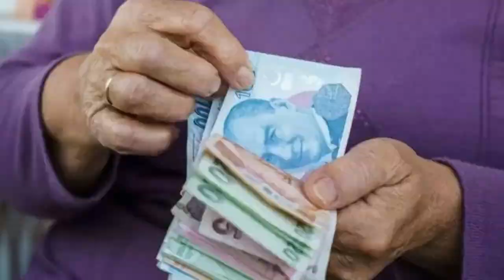Ev hanımlarına 12 bin 500 lira aylık! Başvururken bu detayı atlamayın…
Ev hanımlarına 12 bin 500 lira aylık! Başvururken bu detayı atlamayın…,Ev hanımları,12 bin 500 lira,Meclis,Ev hanımlarına emeklilik imkanı,12 bin 500,Başvuru,yeni torba yasa,Yasa,aylık maaş alabilecek,Yeni emeklilik düzenlemeleri,ev hanımlarına sosyal güvence,EV HANIMLARINA EMEKLİLİK İMKANI,Emeklilik reformu,Cumhurbaşkanı Recep Tayyip Erdoğan,müjde,Torba,ev hanımları da aylık 12.500 TL,emekli maaşı